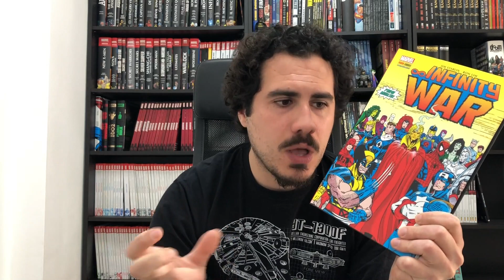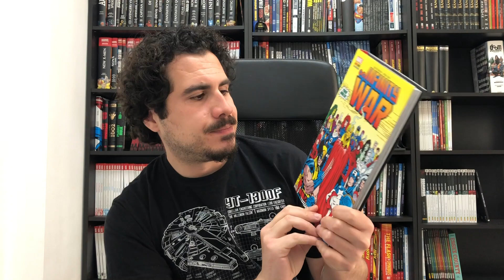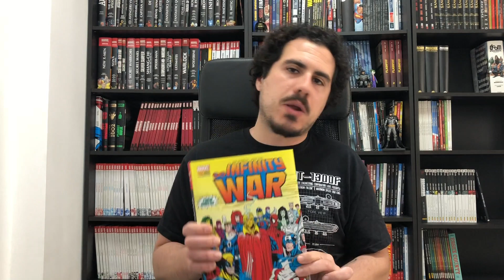Panini: Marvel Omnibus - Infinity War, la videorecensione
Raffaele Caporaso ha recensito per voi il Marvel Omnibus di Panini Comics contenente la miniserie “Infinity War”, secondo capitolo della Trilogia dell’Infinito firmato da Jim Starlin e Ron Lim.